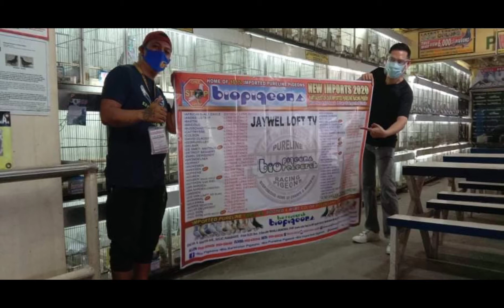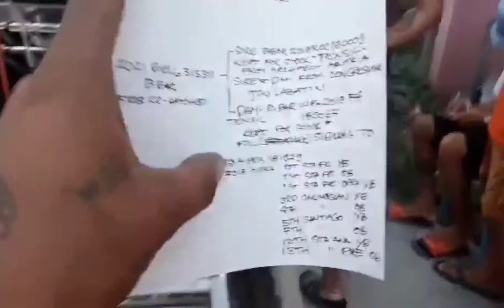2nd TRAINING club lipa batanggas LOADING nanaman tayo mga lodi..goodluck satin lahat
Yan na pangalawang TRAINING na para sa SUMMER RACE MGA IDOL..sana maka palad tayo dahil sumali si misis sa POOLING sinali nya ibpn nya na si nora onor..goodluck sana.makapauwi pa rin kami ngaun loading
Sa pauwian natin sundan sa ating vlog para bukas..

jaywel loft
jaywel loft tv
# TEAM SALBABIDA NUMBER
# SUMMER race
# CSWRPC